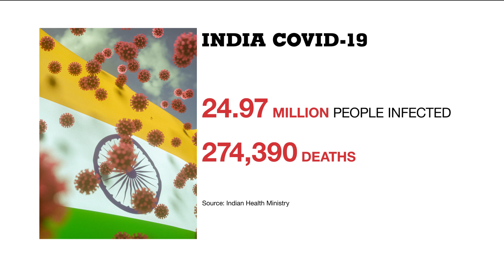India's virus cases decline but WHO warns crisis isn't over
India reported a further decline in new coronavirus cases on Monday, but daily deaths remained above 4,000 and experts said the count was unreliable due to a lack of testing in rural areas where the virus is spreading fast. For months now, nowhere in the world has been hit harder than India by the pandemic, as a new strain of the virus fuelled a surge in infections that has risen to more than 400,000 daily.